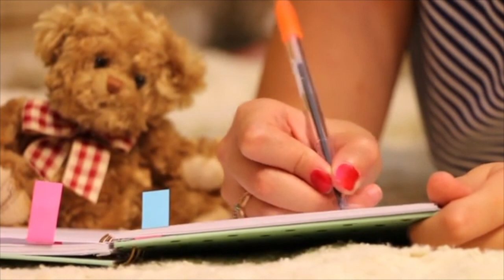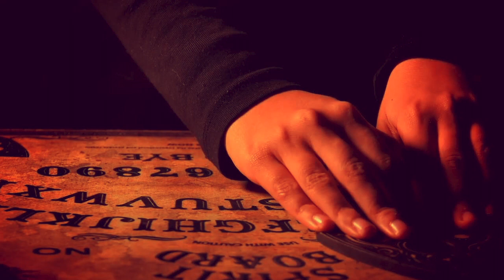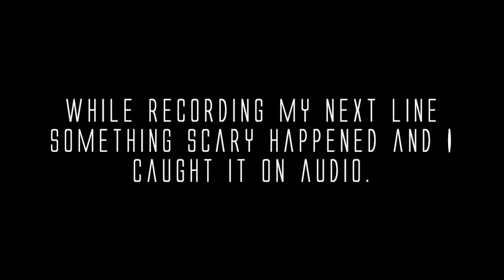The Entity that has Been Following Me for Four Years | Part One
This is a personal account story that is all true. None of what I talk about has been exaggerated.

And what happened at the end is entirely true. Once this series is over, I will never talk about the entity again.